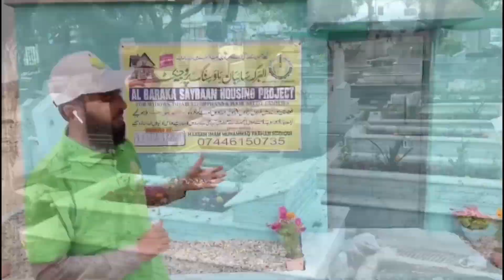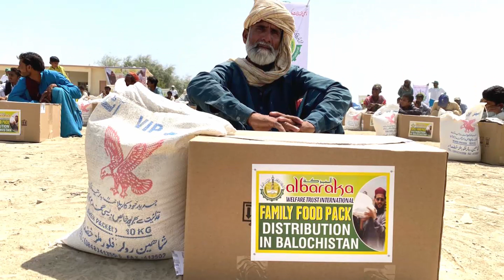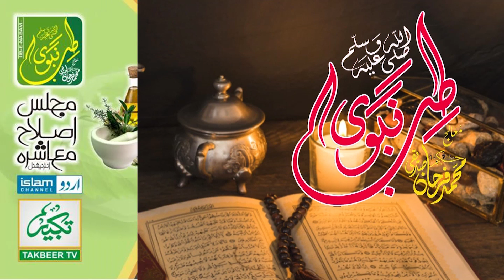Skin Ellergy | سکن الرجی | Skin Allergy | Farhan Siddique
In this video I have taught you how to Treat Skin Ellergy.